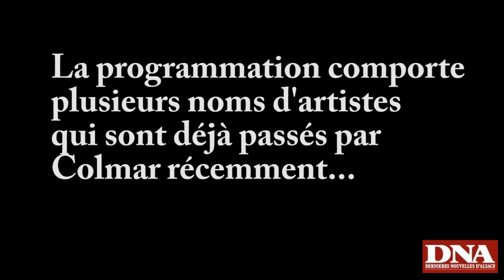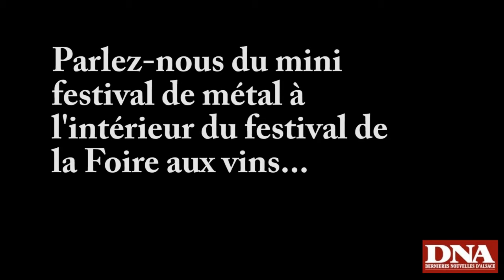Claude Lebourgeois parle de la Foire aux vins 2010.mpg